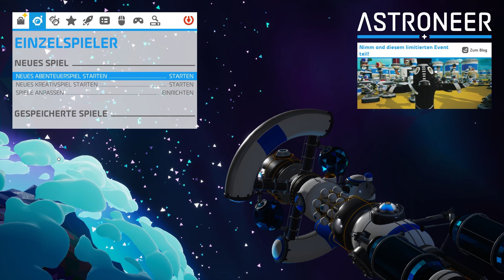LPT Astroneer #01 [German]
Astroneer Let's Play.

Astroneer

Erforsche und gestalte weit entfernte Welten! Astroneer spielt im 25. Jahrhundert während des intergalaktischen Zeitalters der Entdeckungen. Die Spieler müssen die Grenzen des bekannten Weltraums erforschen und ihre Leben in menschenfeindlichen Umgebungen aufs Spiel setzen, um seltene Funde aufzudecken und die Geheimnisse des Universums zu enthüllen.